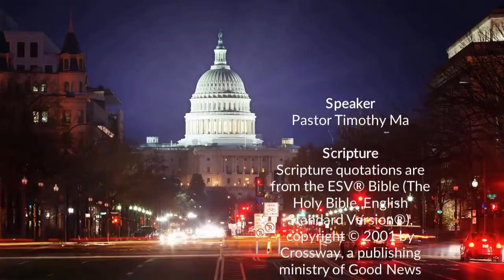It's Time to Listen & Hear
Take a quick look at Mark 4:3 and what it tells us about the importance of listening to God.